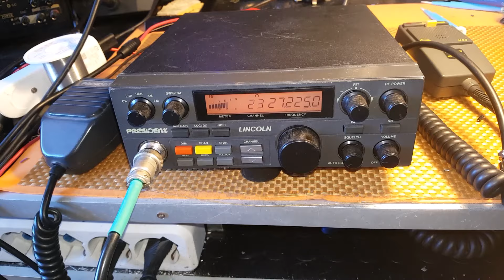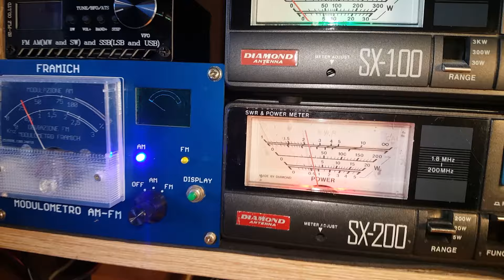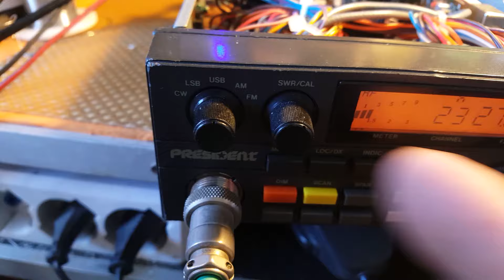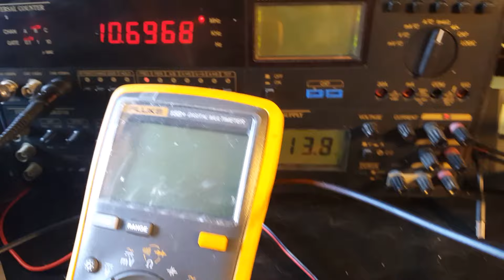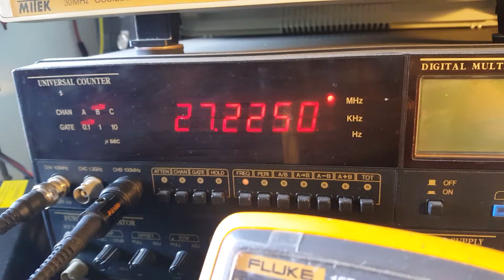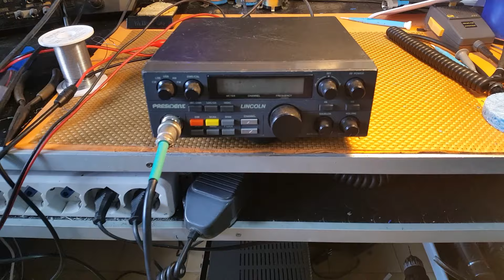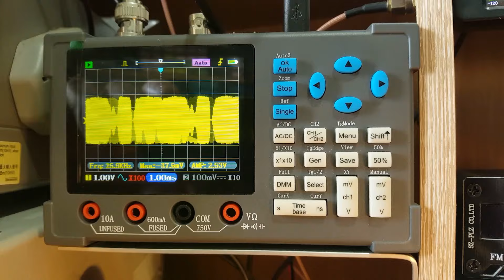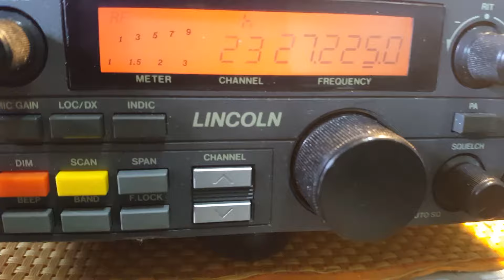Video President Lincoln di Salvatore prov. di Cagliari - Accomodato -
La radio in linea di massima andava bene, una modifica a me strana impediva di erogare tutta la potenza in banda laterale, l'ho eliminata, poi fatte tutte le tarature e ora la radio, salvo complicazioni sembra andare bene.